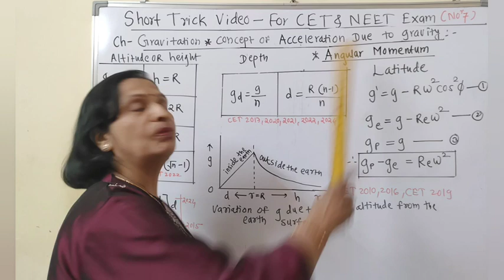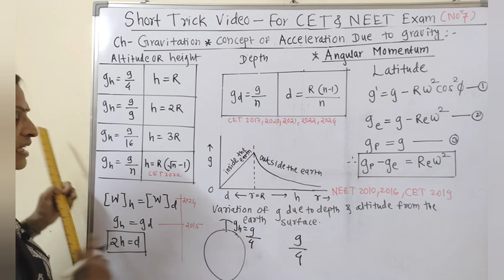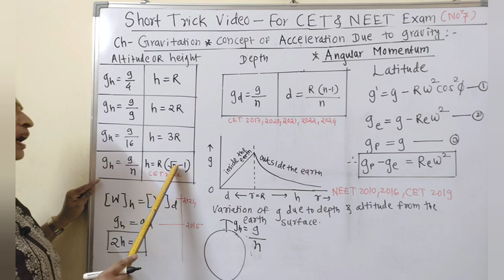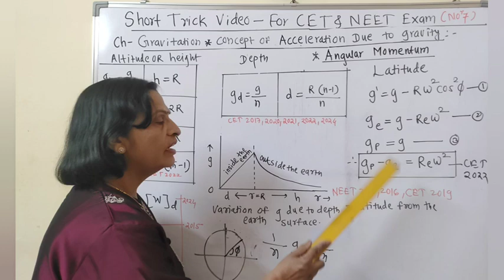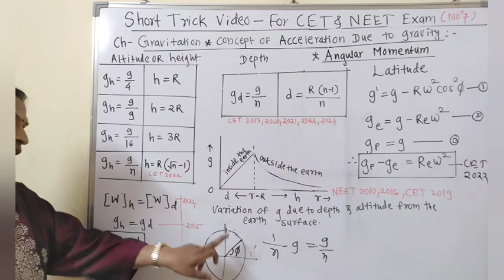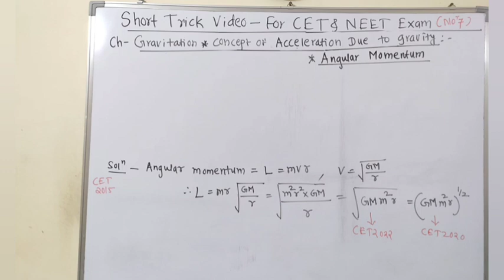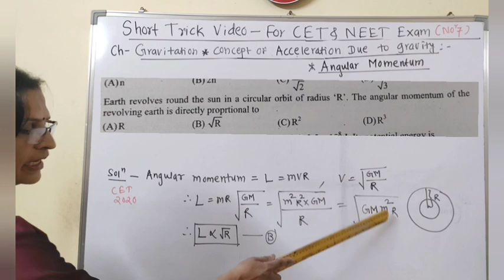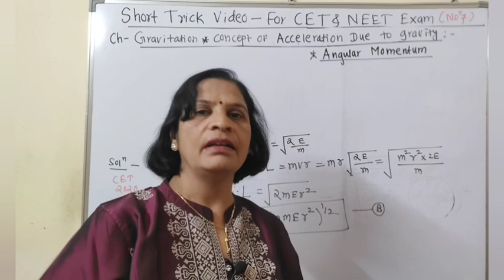Short Trick video For CET NEET Exam ( Number 7) ch Gravitation Cocept Gravity and angular momentum